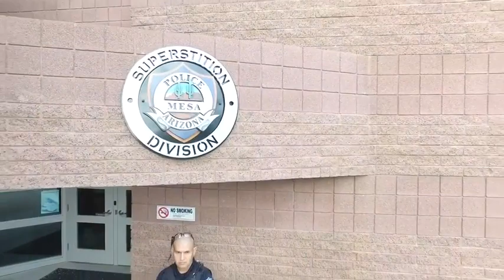Officer Ed Gonzalez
During Hispanic Heritage Month, meet some of the great people that serve and protect the City of Mesa. This is Patrol Officer Ed Gonzalez from our Superstition Division.